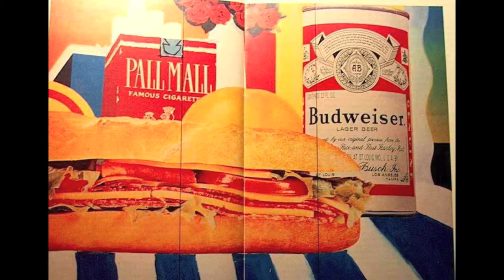"Beginning To See The Light" Lou Reed & the Velvet Underground Pictures Wesselmann, Tom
Lou Reed & the Velvet Underground : "Beginning To See The Light" ;
 Pictures: Tom  Wesselmann